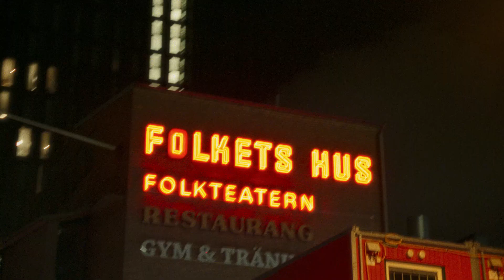Way Out West 2024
This was 2024! Once again, thank you so much for this year, it really became one of the greatest editions of our festival ever. See you next year!

WAY OUT WEST
AUG 7–9 2025